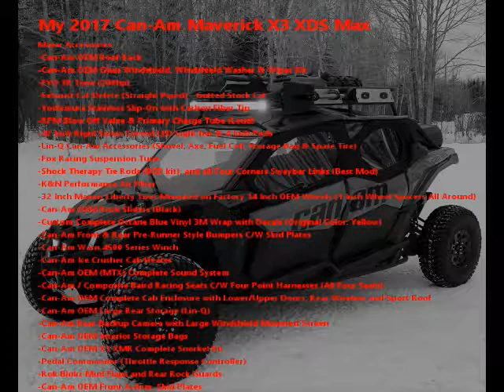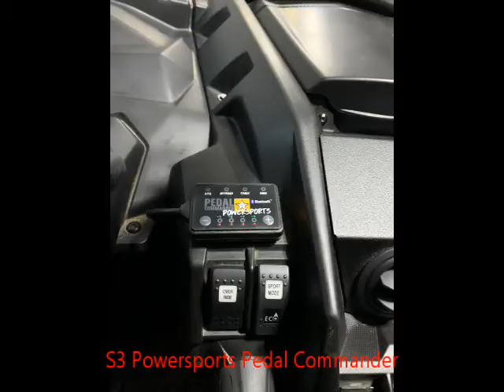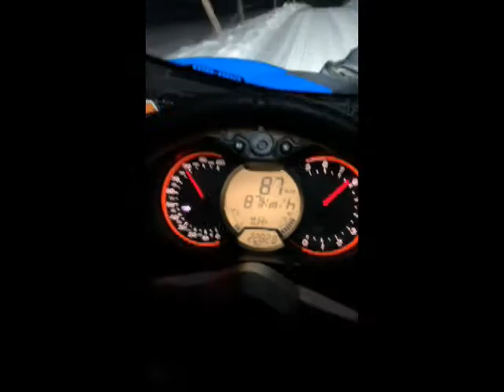2017 Can-Am Maverick X3 Turbo R XDS Max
Review video of my current Can-Am Maverick X3 Turbo R XDS Max